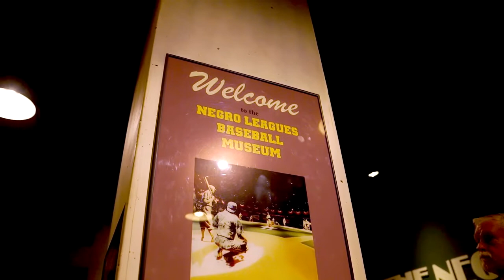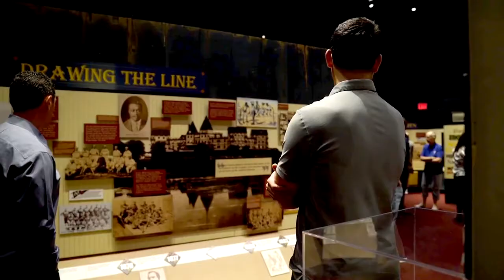Negro Leagues Baseball Museum Tour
Negro Leagues Baseball Museum Tour | Rangers Insider